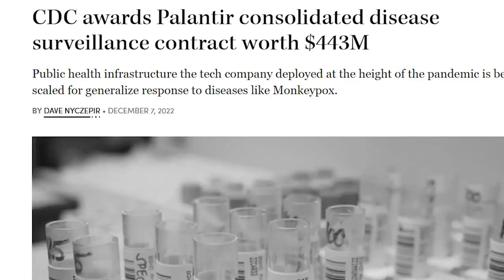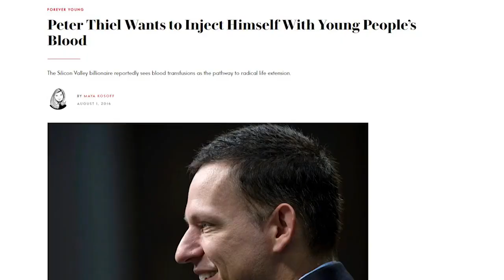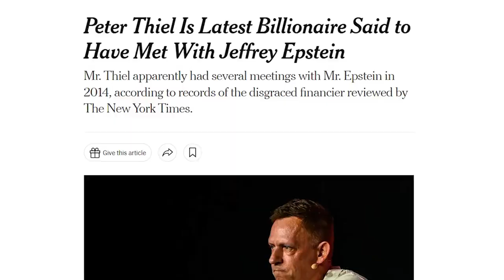Palantir: Are They Evil?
Step away from all this fed-central data.  Ridding ourselves of electronic psychology is much harder.  Palantir, the data-mining company co-founded by Peter Thiel, was named after a mystical, all-powerful seeing stone in "Lord of the Rings."